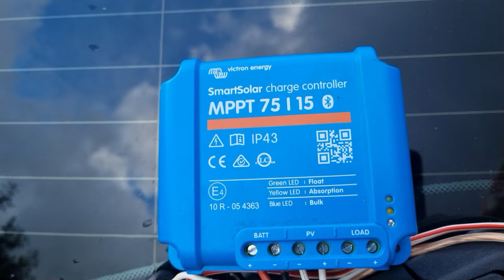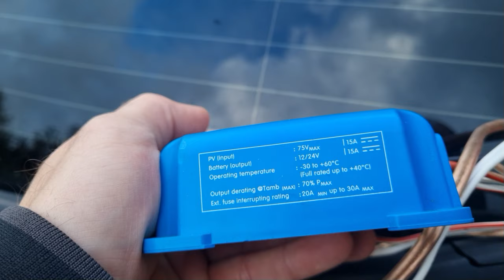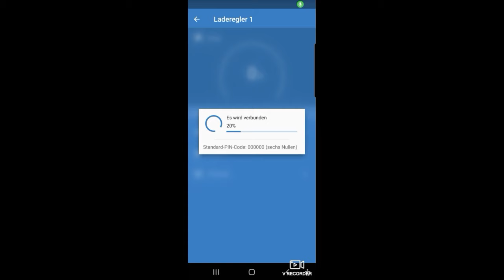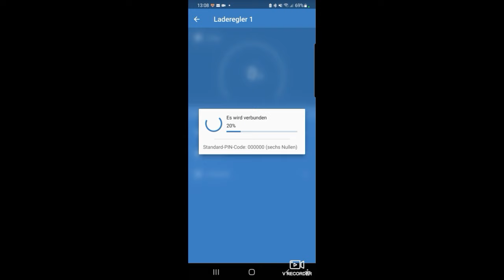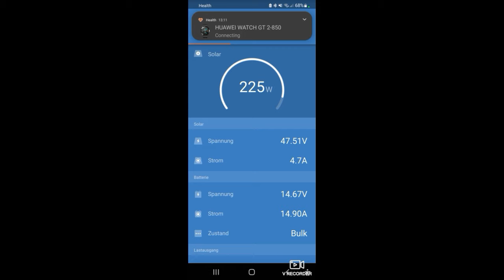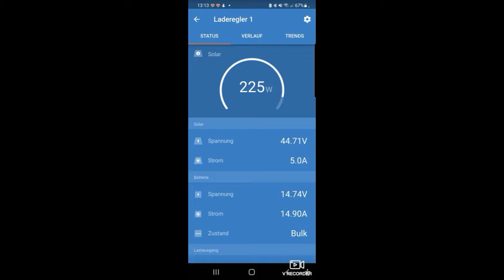Ja Solarpanele mit 450Wp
Heute möchte ich euch mal das "JA Solar 460 Watt Modul" zeigen und etwas näher bringen.

JA Solar 460 Watt mit 144 Cells

Solarpanel: JAM72S20

Hier ein Link(Ebay):